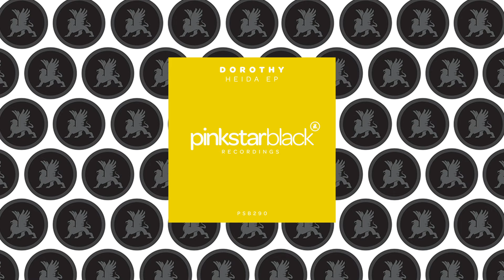dorothy - Stellar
dorothy - Stellar [PinkStar Black - PSB290]

Unleash your senses with Dorothy's new EP, "Heida EP." An enthralling Melodic House collection that reverberates with dreamy atmospheres and epic soundscapes. The EP is a symphony of intricate beats and harmonious melodies, each track a unique dance narrative that mirrors the ever-evolving dance scene. Surrender to the rhythmic allure of "Heida EP" and let it illuminate your dance journey
Follow our Heavy Rotation playlist on Spotify! Your weekly updated essential mix: